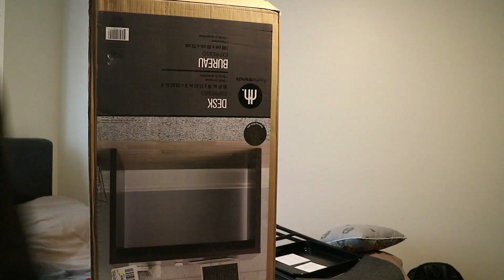WHAT'S HAPPENING WITH MY KOREA TRIP???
Help fund my Korea Trip for this summer!